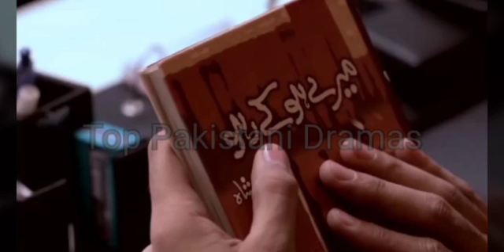Kahin Deep Jalay Episode 5 || Kahin Deep Jalay Episode 6 Promo || Top Pakistani Dramas